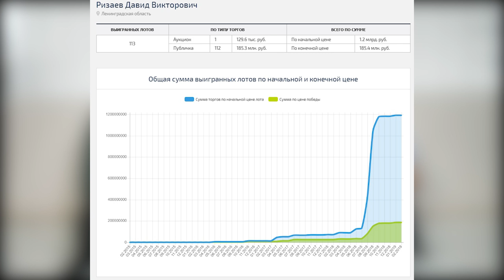Павел Куксенко и Давид Ризаев читают комментарии хейтеров #2 Торги по банкротству 2020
А вот и вторая, долгожданная часть видео, где Давид и Павел  ответят на  самые жесткие и злобные комментарии хейтеров.

И помните – нам важна обратная связь! Благодаря ней мы смотрим на себя со стороны и имеем возможность расти и улучшаться!